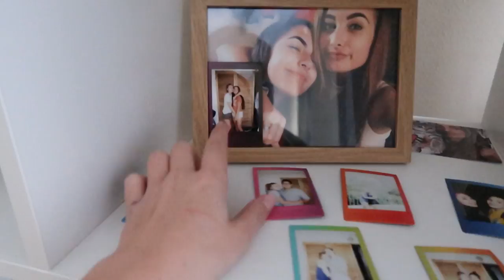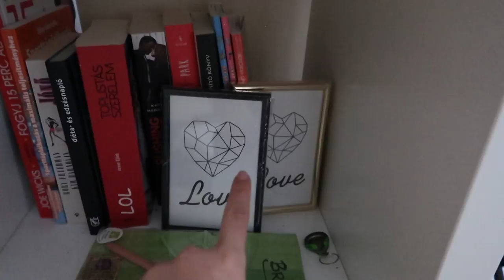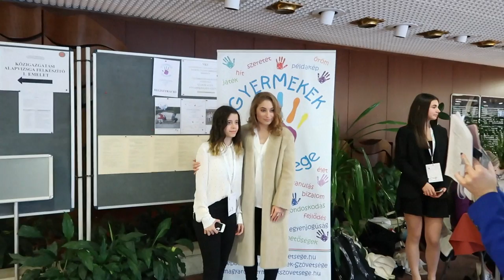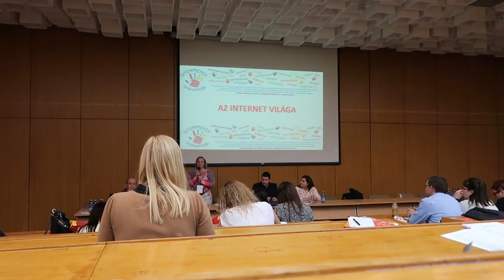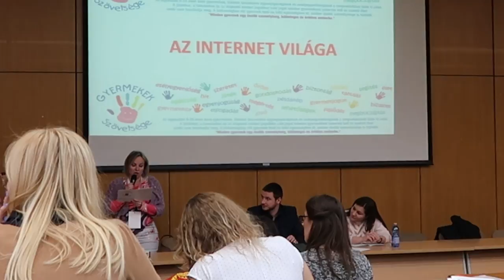NAPI VLOG - Egy átlagos nap, vagy mégsem?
KP és Pumpum termékek